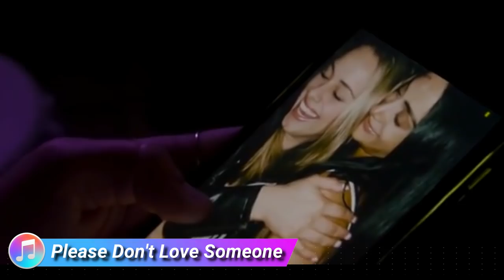Cantora LÉSBICA Secreta!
E aí, Censuradas!? Hoje eu serei a primeira pessoa no Brasil a apresentar esta cantora talentosíssima do vale pra vocês. Então, a não ser que você navegue pelo lado gringo da internet, a dica de hoje é INÉDITA! Por isso já deixa o seu like e aperta o play pra saber de tudo!

Apoie meu trabalho:
Bradesco